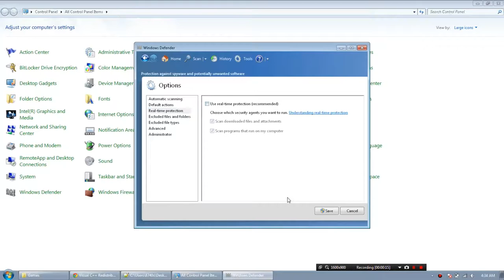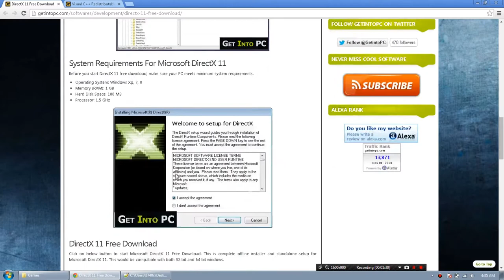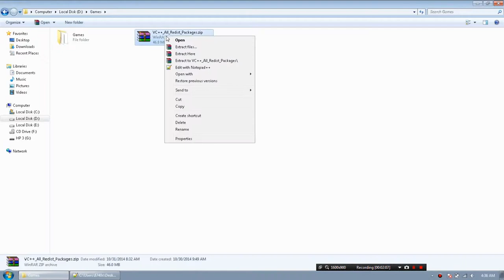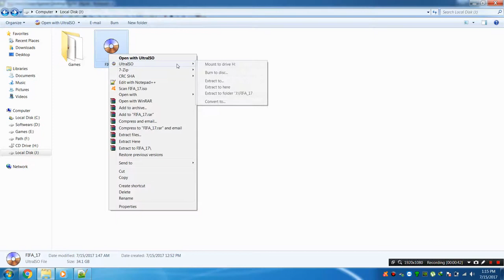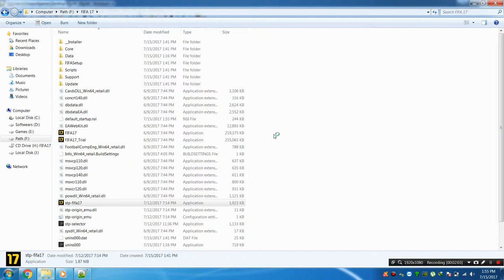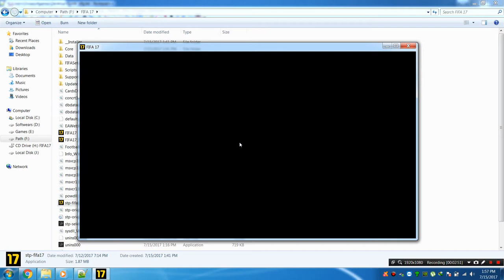HOW To Download FIFA 17 For FREE With Proof (100% ORIGNAL)